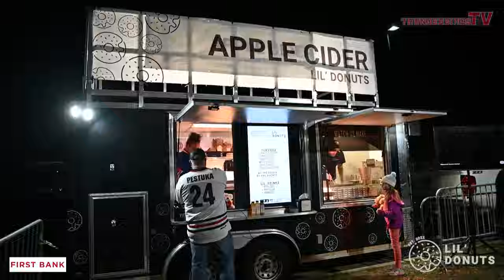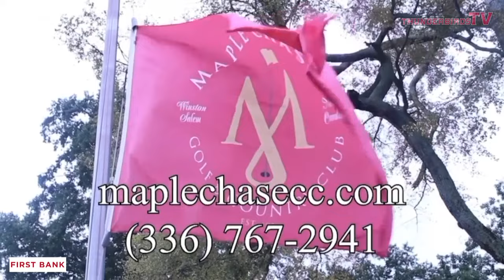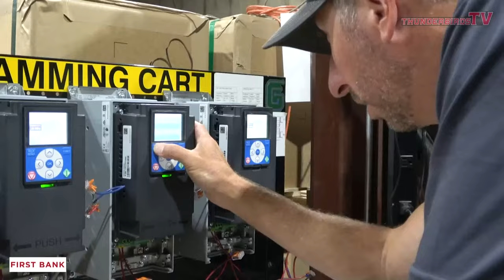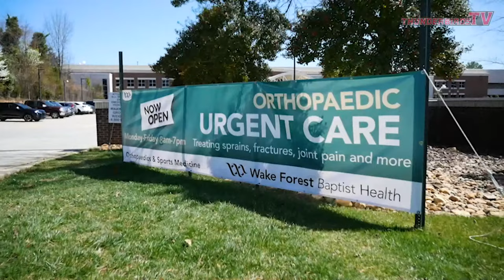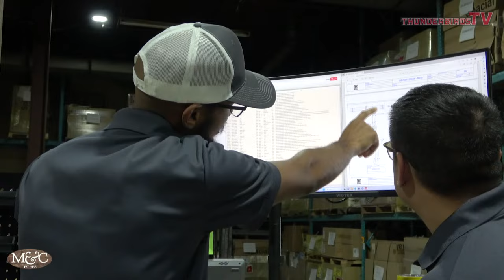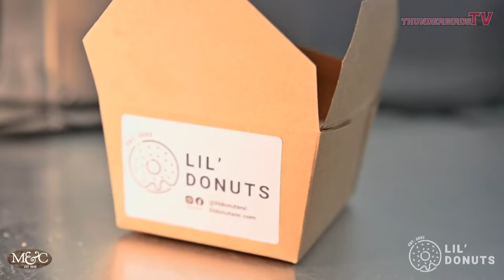Columbus River Dragons vs Carolina Thunderbirds (G54, 04/11/24) live from Winston-Salem, NC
The Carolina Thunderbirds and Columbus River Dragons start a three-game series on the final weekend of the regular season. Puck drop is set for 7:35 p.m. from the Winston-Salem Fairgrounds Arena!